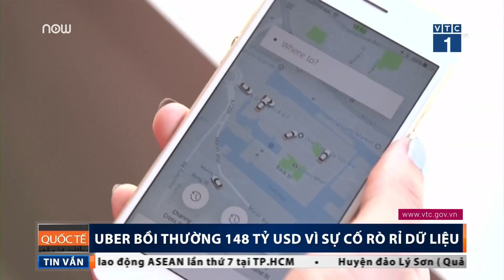Mỹ: Uber bồi thường 148 tỷ USD vì rò rỉ dữ liệu | VTC1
VTC1 | Hãng taxi công nghệ Uber vừa chịu tổn thất lớn khi phải bồi thường 148 tỷ USD cho sự cố rò rỉ dữ liệu của hơn 57 triệu tài xế và hành khách vào năm 2016.